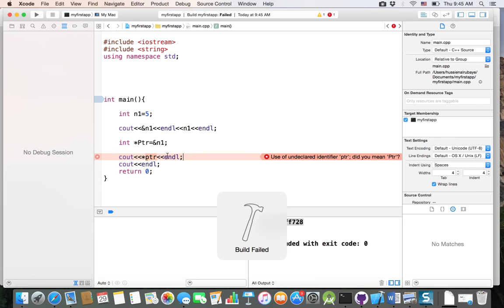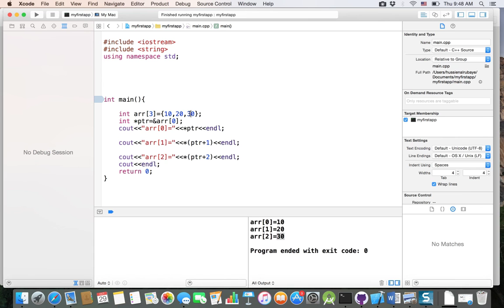32 pointer تعلم برمجة سي بلاس| المؤشرات